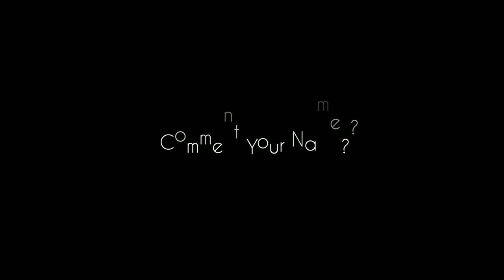L signature style। signature style of your name। Signature secret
L Name most Request signature। Signature style of your name

কেউ পারসোনালভাবে স্টাইলিশ সাইন পেতে চাইলে নিচে পেইযের লিংক দেওয়া আছে নক করুন -

সাইন,সিগনেচার বা স্বাক্ষর যাই বলি, আমাদের জীবনে এটির গুরুত্ব অপরিসীম। আর সুন্দর সিগনেচার সবাই পছন্দ করেন ।কে না চায় তার নিজের সিগনেচার টি আরো সুন্দর ও জটিল যাতে সহজেই কেউ নকল করতে না পারে।
এইজন্য সিগনেচার হওয়া যায় সুন্দর ও জটিল যা দেখতে ভালো লাগে এবং সহজে কেউ নকল করতে না পারে। এসকল কথা মাথায় রেখেই আপনাদের জন্য সিগনেচার তৈরি করে দিচ্ছি।